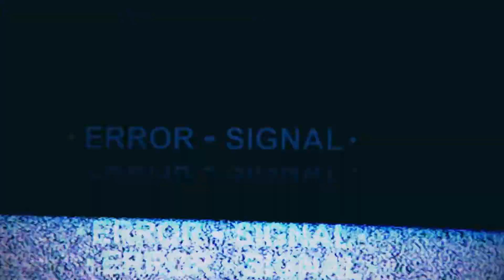퓌알포차 Ep3_4 제이지엔터편 마지막 에피소드~